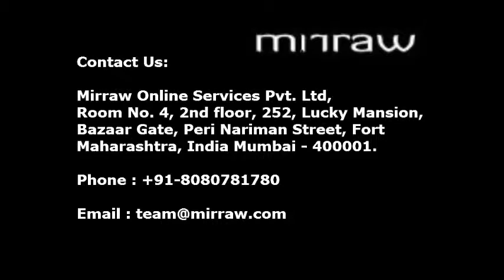Mirraw Jewellery - Necklace sets online perfect is gifts for your wife